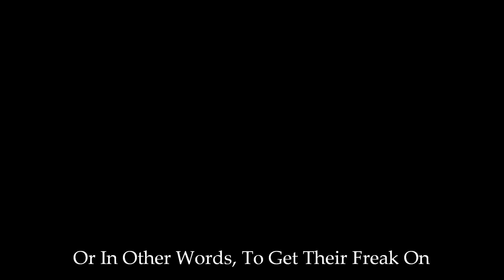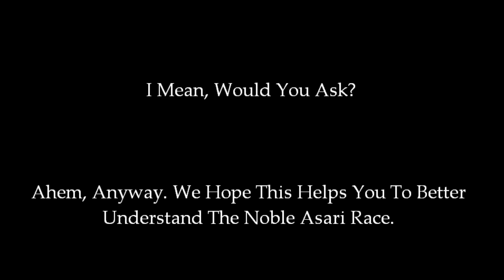The Noble Asari Race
A brief educational film about the Asari people.